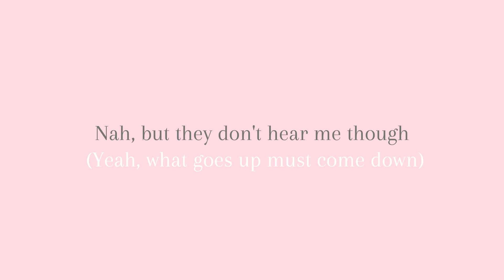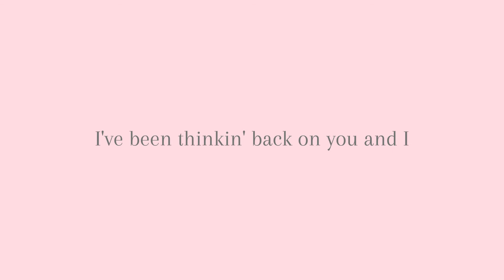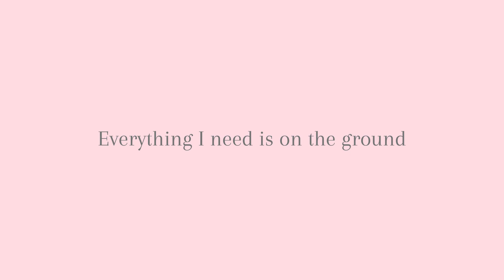On The Ground by Rose ~ Song Lyrics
Hi! ッ
Today I will show you lyrics song of On The Ground by Rose (Blackpink). This is one of my favorite song 2021, hope u guys like it💖💖
« FAQ »
🎨 App for thumbnails :
- Canva

🍒 Editing :
- Adobe Premiere Pro
- Vita

On the ground music
rose solo
rose blackpink song
aesthetic music
tiktok trend
tiktok music